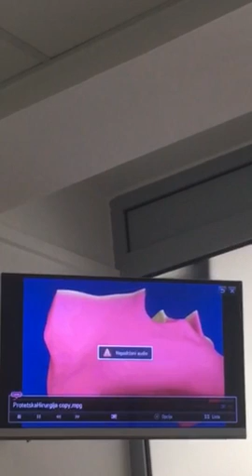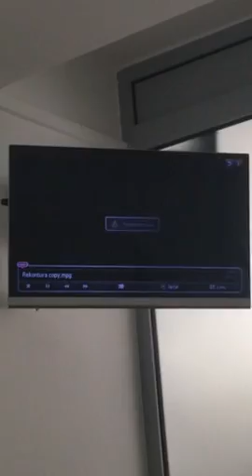Dental work 3